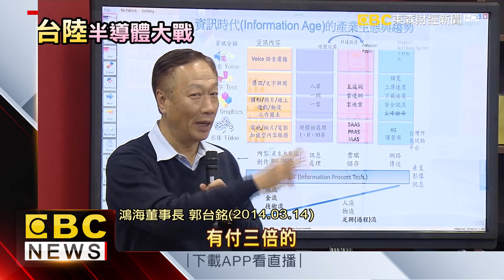陸半導體缺口估32萬人！台經院示警：恐遭挖角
受到美中貿易戰的影響，中國大陸積極發展半導體產業，要來和美國供應鏈脫鉤，但台經院也示警，預期中國大陸人力缺口將突破32萬人，台灣恐怕會面臨人才挖角的風險！